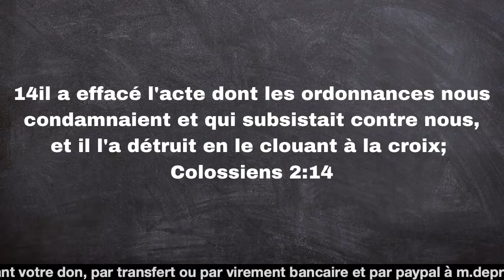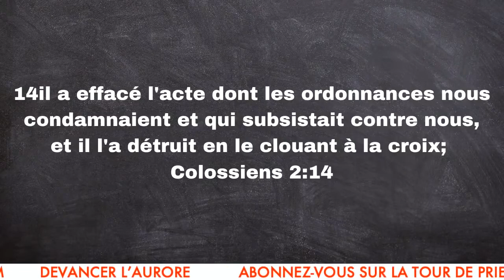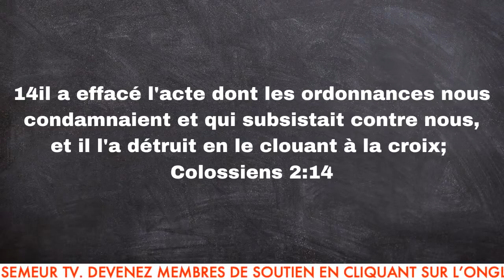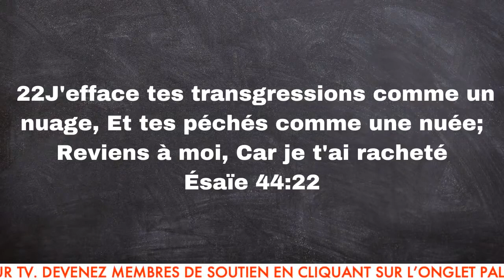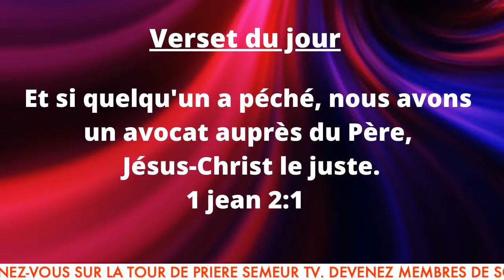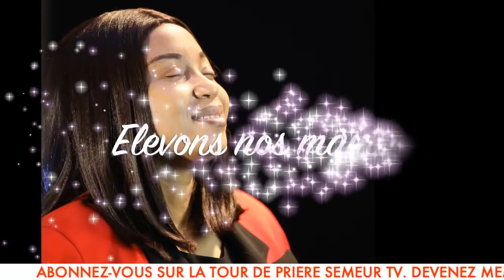DEVANCER L'AURORE I SEIGNEUR EFFACE CE PROBLÈME BY PASTEUR BIENVENU MANZIONI